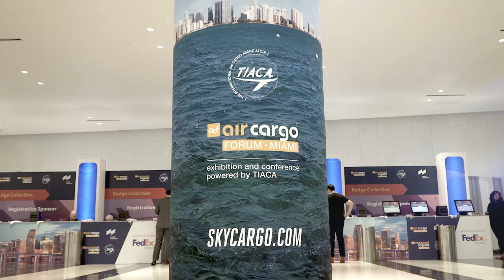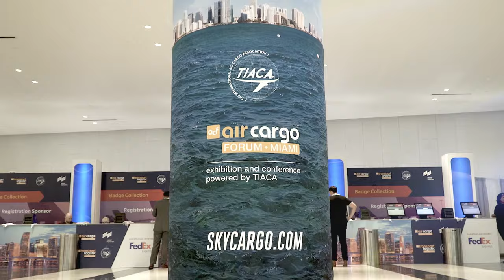James Golding, Head of Cargo at Heathrow Airport in London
Heathrow Airport in London is an important gateway for international air cargo. It is one of the major airports of Europe facilitating international trade of key high value cargo commodities. At the Air Cargo Forum by The International Air Cargo Association (TIACA) in Miami in November, James Golding, Head of Cargo at Heathrow Airport, spoke to Reji John, Editor, STAT Media Group, about recent developments, including cargo volume handled at the airport, investment into infrastructure, policy interventions, digitalisation, sustainability, airport cargo communities and labour unrest.